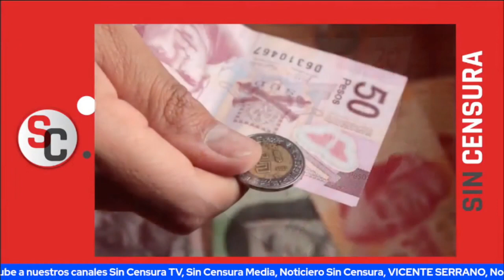RODRIGO ALCUBILLA LLEGÓ DE SORPRESA A SIN CENSURA NOCTURNO Y EXHIBE A CANALLÍN